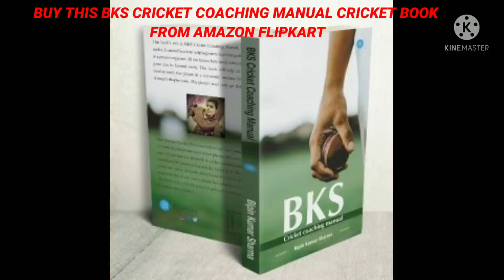BEST CRICKET ACADEMY